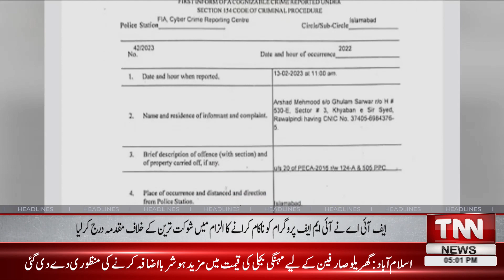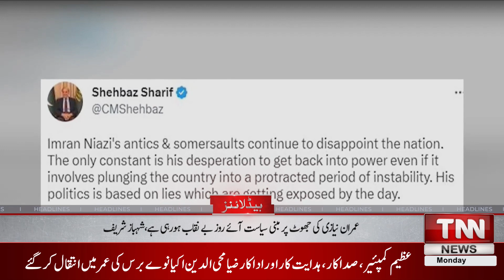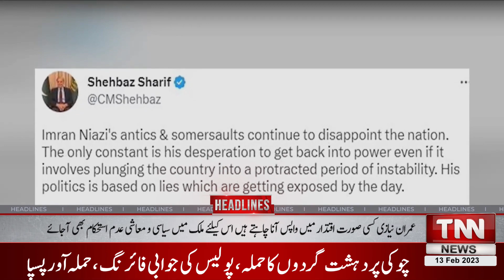Case Registered Against Shaukat Tarin | Headlines | 05:00 PM | 13 February 2023 | Tnn News